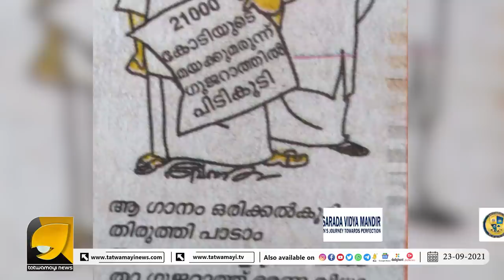ദേശീയ ഗാനത്തിനെ അപമാനിച്ച് മദൂദി പത്രം, പ്രതിക്ഷേധം കത്തുന്നു | Madhyamam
ദേശീയ ഗാനത്തിനെ അപമാനിച്ച് മാധ്യമം ദിനപത്രം, വൻ പ്രതിഷേധം |